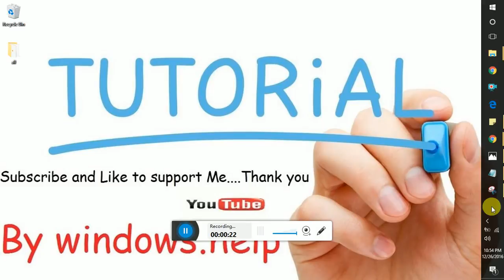How to Change the Position of the Taskbar in Windows 10 or windows 8